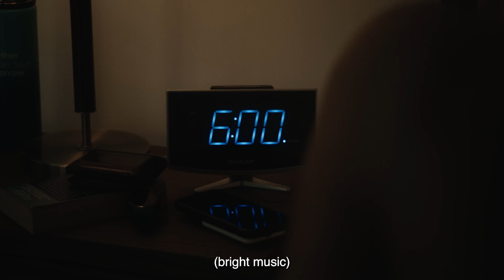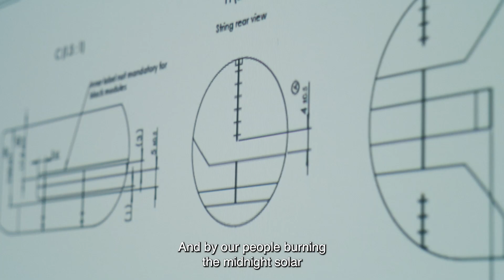Hanwha Qcells North America: It’s Today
Hanwha Solutions Qcells Division is leading the charge in the transition to clean energy. By localizing its supply chain and innovating solar and energy storage technologies, Hanwha Qcells is revolutionizing the way clean energy is sourced and delivered across North America, contributing to enhanced energy security and stability. Hanwha Qcells provides complete clean energy solutions that you can trust.

00:00 Introduction
00:33 Hanwha Qcells Solar Manufacturing Commitment
01:01 Hanwha Qcells Solar Energy Technology